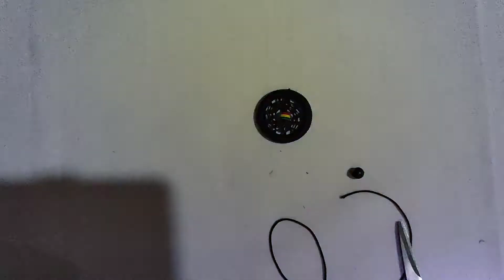how to make dream catcher necklace,easy tutorial..gawang kamay tv🥰👍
how to make dream catcher necklace, easy tutorial...
gawang kamay tv,
dream catcher necklace tutorial,
dream catcher necklace h samuel,
dream catcher necklace sterling silver,
diy dream catcher necklace,